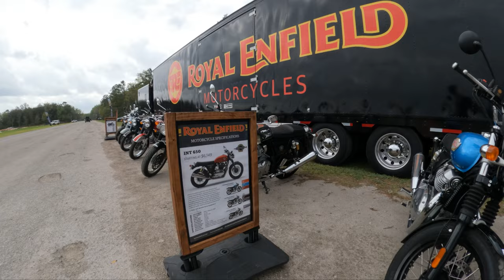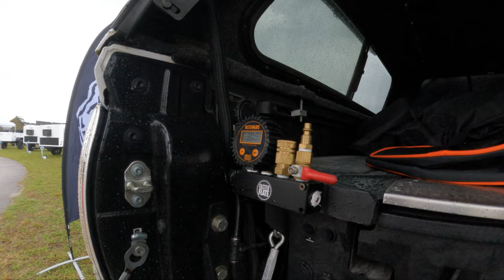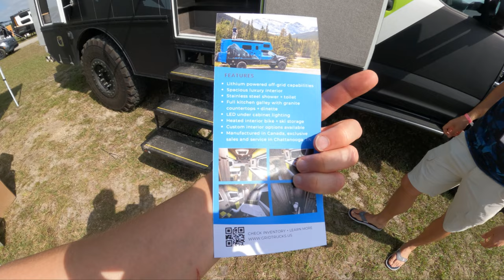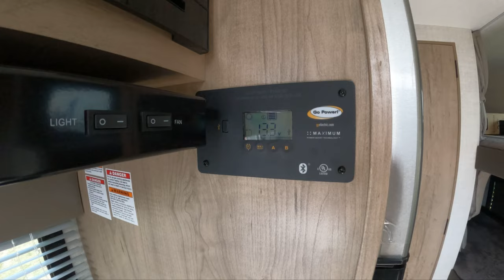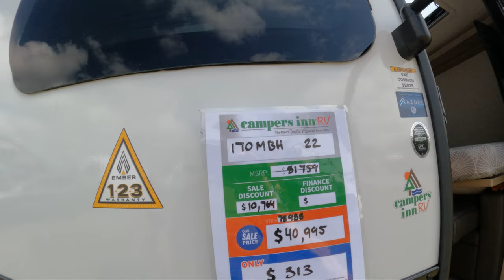Southeast Adventure Vehicle Expo | Starke, Florida March 3rd-5th 2023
Jumpstart your campervan conversion today!

Download our FREE Cheatsheet to save time and money on your van build with our curated product list.

Interested in building a van?